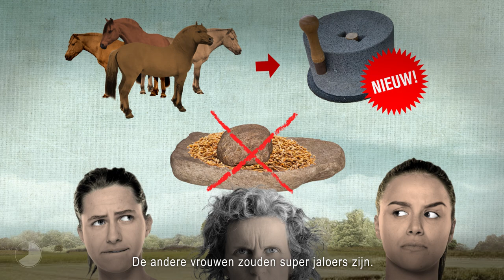Tijd van Romeinen in 's-Hertogenbosch | Het verhaal van 's-Hertogenbosch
Veratta maalt graankorrels met een nieuwe Romeinse handmolen. Wat een verschil met haar oude maalsteen! In de Bataafse nederzetting heerst opgewonden spanning door het bezoek van Romeinse officieren. De Bataven hopen graan of paarden te ruilen voor de mooiste Romeinse producten. Veratta’s zoon kijkt met grote ogen toe. Hij wil niets liever dan zelf Romeins ruiter worden.

Deze video's zijn gebaseerd op waargebeurde verhalen en personen die echt hebben geleefd.